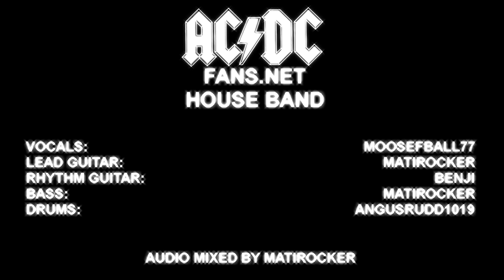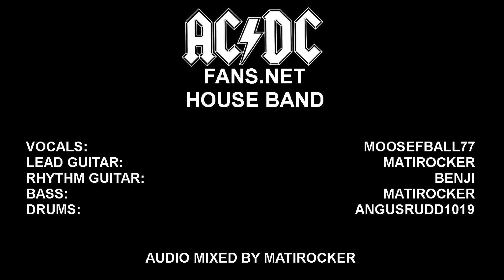AC/DC fans.net House Band: Let Me Put My Love Into You (old version)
Originally uploaded on September 19th, 2014 (instrumental) and on November 22nd, 2015 (with vocals)

Lead Vocals: Vincenzo Musolino
Lead Guitar: Matías Fraga
Rhythm Guitar: Ben Lyons
Bass: Matías Fraga
Drums: Corey Baetz

Audio mixed by Matias Fraga
Video produced by Ben Lyons